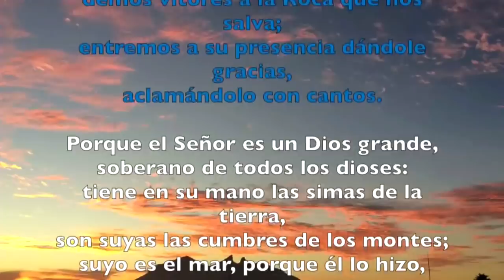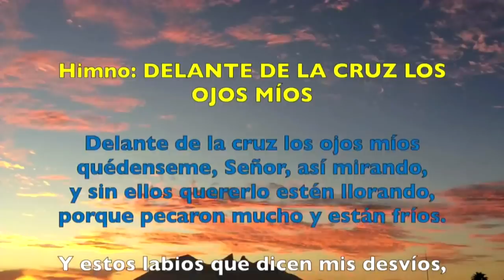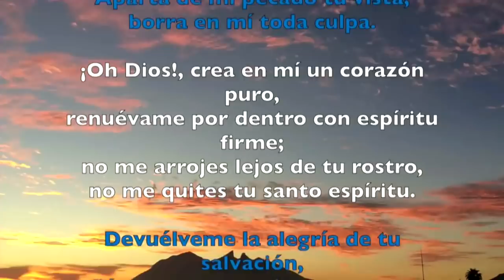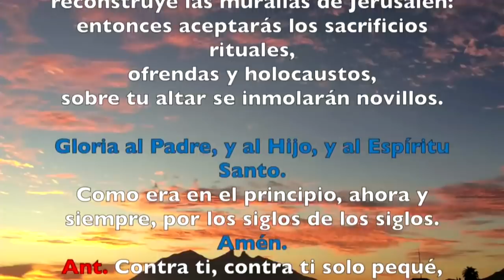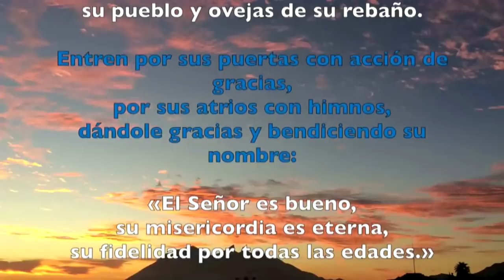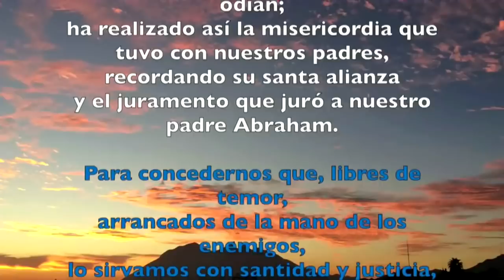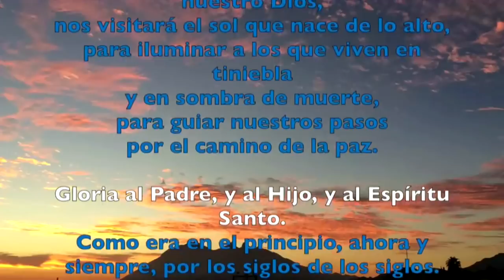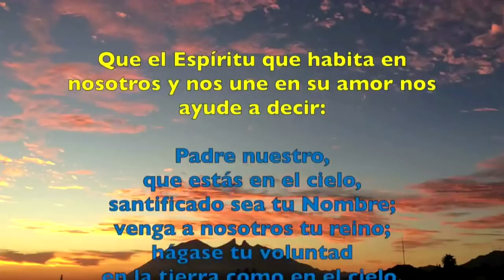Oración de la mañana (Laudes), VIERNES 29 DE MARZO 2019 | Padre Sam